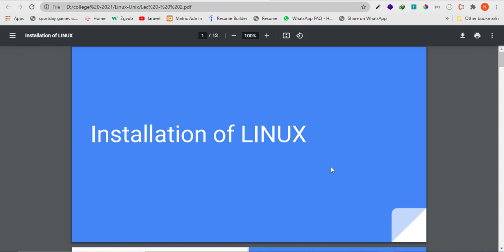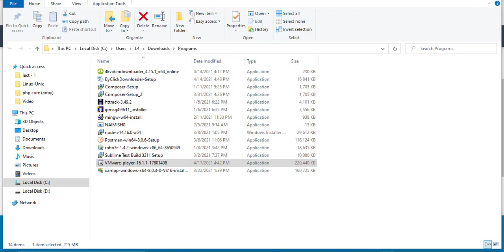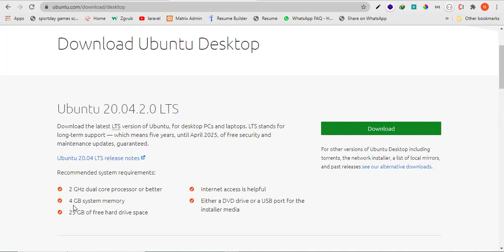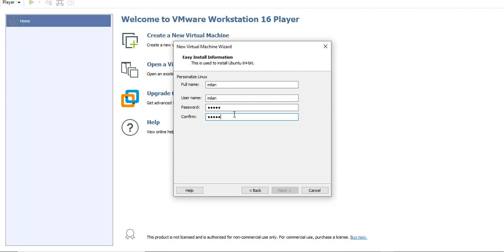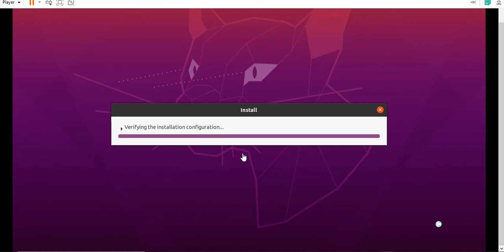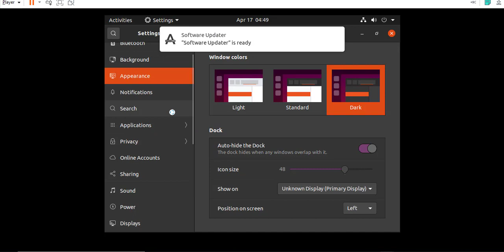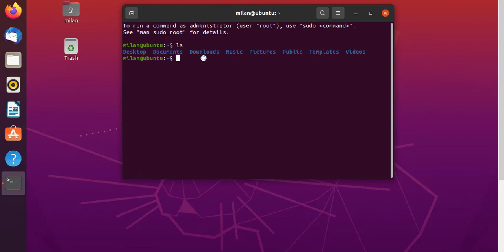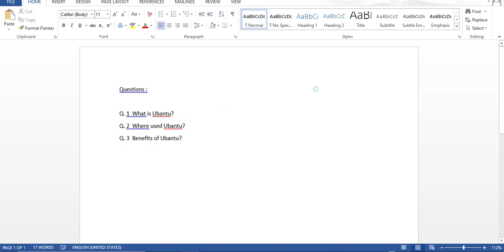Installing Linux Unix Part 2